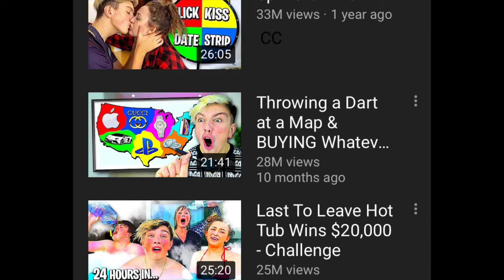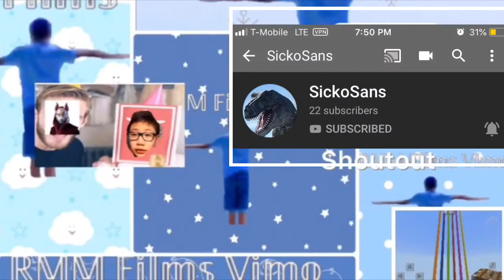Morgz sucks 2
I will leave a link to the vid so I won’t get copyrighted and today we will expose him with one of his videos here is the MORGZSUCKS